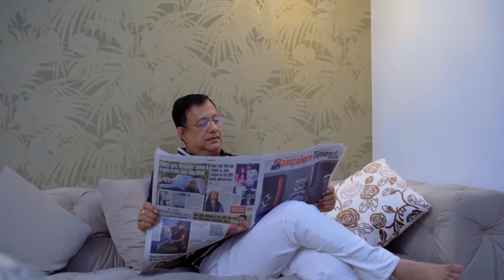4 BHK Apartment Interiors | Bengaluru - DLIFE Home Interiors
Mr. Rupankar Saha & Mrs. Mithila Das' 4BHK apartment in Bengaluru is a mark of prestige and sophistication from every angle. Our designers outfitted the interior space with sensible, contemporary decor and pulled in a beautiful home. The entire home bears a formal, sophisticated air that resonates consistency. The spaces flow together seamlessly just as how they wished for.

BringHappinessInside